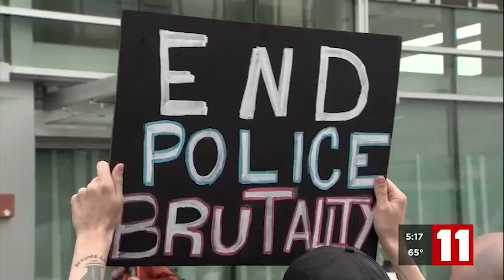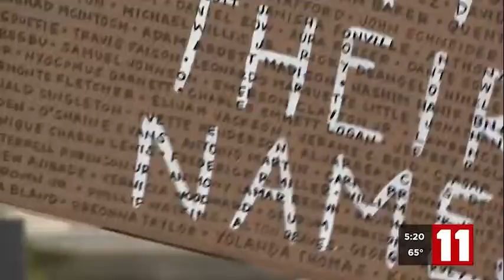Crucial Conversations, Part 2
Q2, West General, Investigative
1st Place, John Thain, KTVA, Anchorage